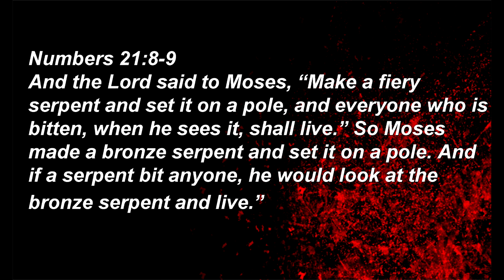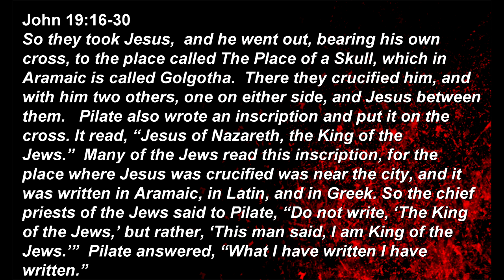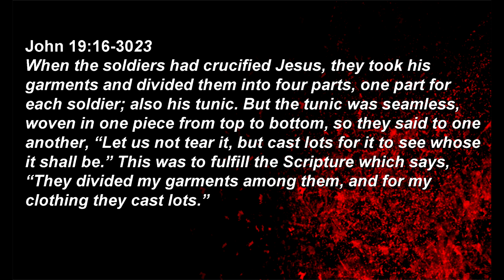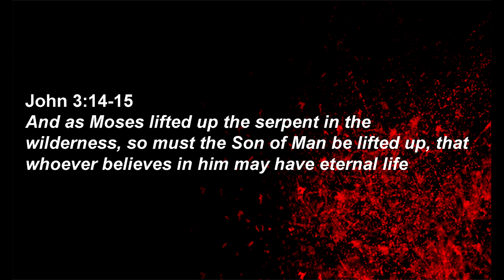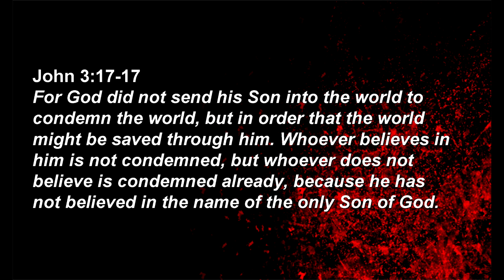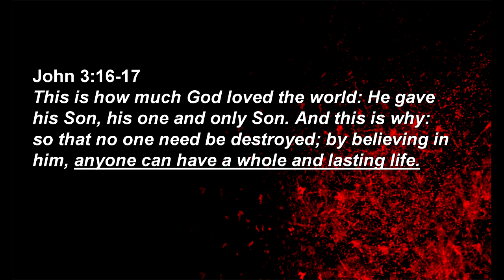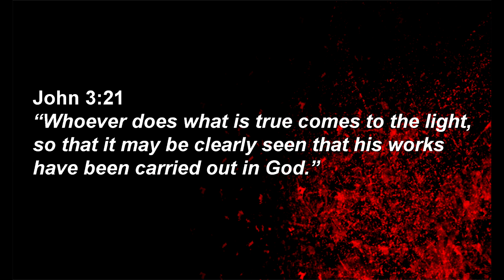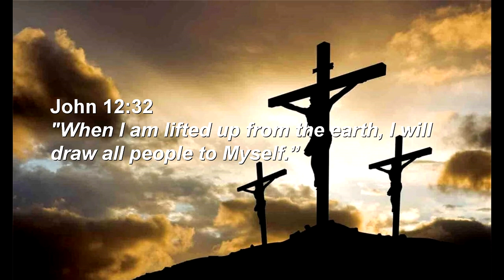Good Friday - Easter 2023